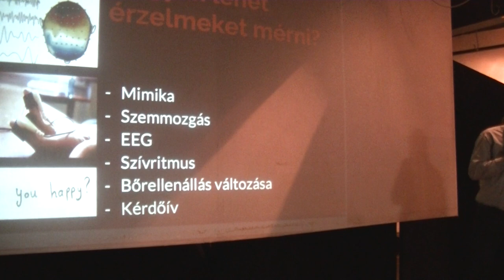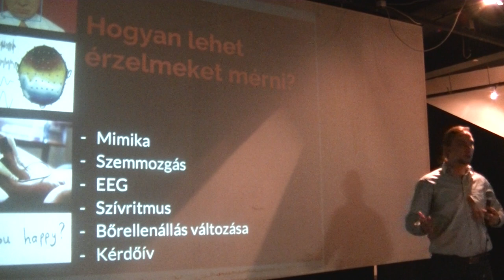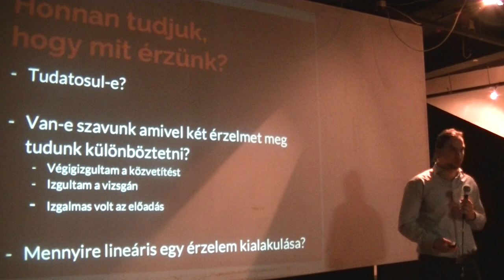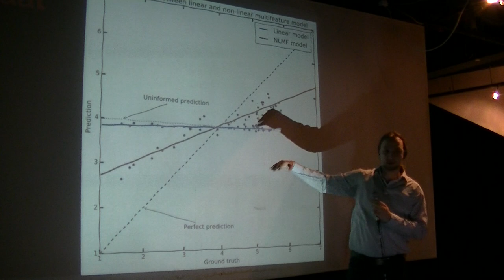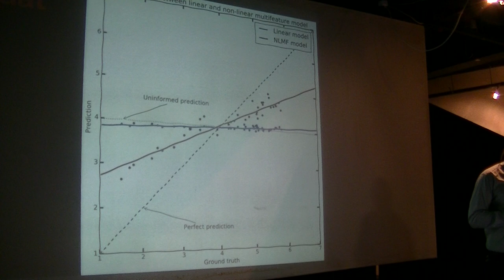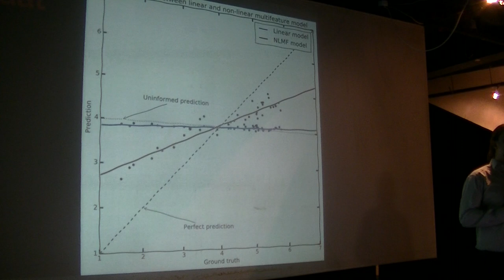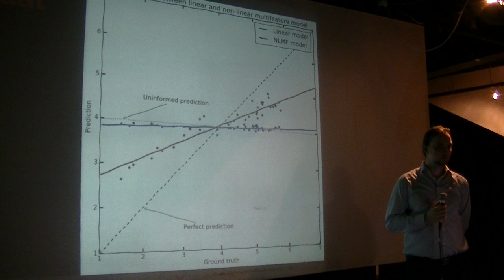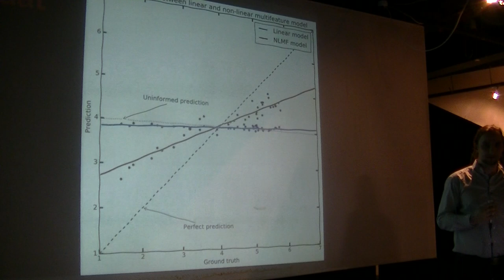Török Ágoston (synetiq): Nemlineáris élvezet - Adattudomány és érzelmek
A biometrikus adatok (EEG, bőrellenállás, szívritmus stb.) elemzése egyedülálló lehetőséget jelent az érzelmi változások jobb megértésére. Az előadásban rövid betekintést nyerhetnek a hallgatók, hogy a Synetiq milyen módszerek segítségével érti meg jobban az érzelmeket kísérő fiziológia változásokat, és hogy ezek a módszerek milyen érdekességeket árulnak el az érzelmekről.